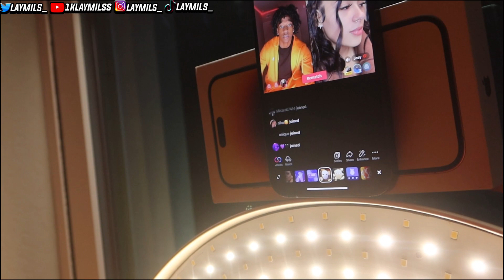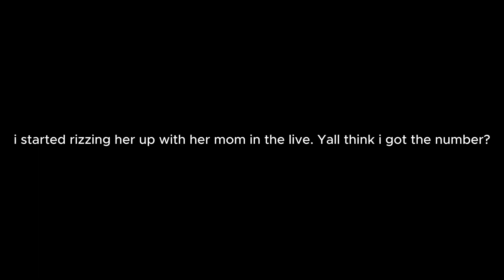HER KITTY🐱 STINKS😷!! (STORY TIME)* She Was Burning🔥*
GET THIS VIDEO TO 100 LIKES SHARE WITH UR FAMILY,FRIENDS,AUNT-T,UNCLES,EVERYBODY

JUST A YOUNG NI**A WITH A CAMERA